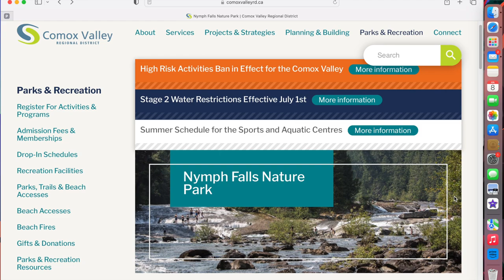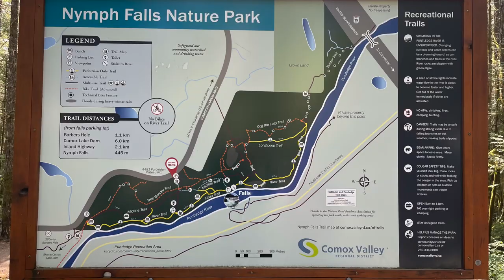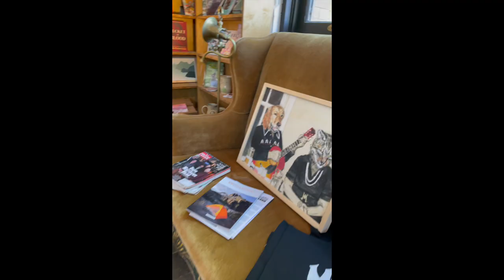Nymph Falls & Cumberland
Hello friends,

I recently spent the day with my friend Tracey.  We explored Nymph Falls Nature Park in Comox Valley, BC and then we went into the beautiful village of Cumberland for lunch and a walk around. We had pizza at Riders Pizza. They have a couple of veggie pizzas and Daiya cheese.  I paired it with a Category 12 Salted Lime Lager. YUM! Dessert was a coconut chocolate cone at Loves Ice Cream.  This is such a cute community and I'll be spending lots of lazy weekend days here in the future.

Be Kind,
Adelina

Here are some of my favourite things I use practically every day in my tiny house on wheels:

This little ceiling fan has been amazing at cooling us off at night during the hot summers.  Mengnessly USB powered Small Ceiling Fan

Sun lamp for those grey winter days on the island Verilux HappyLight Lumi Plus - UV-Free LED Bright White Light Therapy Lamp

I don’t use this every day but have several in the house and in the van.  Fiberglass Fire Blanket for Emergency Survival, Flame Retardant Protection and Heat Insulation 2-pack

If you have pets that shed, this is a life saver! ACE2ACE Pet Hair Remover Roller

Best can opener you will ever use! ZYLISS Lock N' Lift Can Opener with Lid Lifter Magnet

This water filter is amazing!  ZeroWater 7 Cup Water Filter Jug

I use my IP every single week! Instant Pot Duo Plus 6 Quart 9-in-1 Electric Pressure Cooker

Steamer Basket for the Instant Pot

I use these to listen to guided meditations as I drift off to sleep.  Sleep Headphones Wireless, Perytong Bluetooth Sports Headband

Some of my favourite cookbooks:
Fuss-Free Vegan: 101 Everyday Comfort Food Favourites
Vegan 100: Over 100 Incredible Recipes from Avant-Garde Vegan
Forks Over Knives: The Plant-Based Way to Health

My tiny house builder: Teacup Tiny Homes in Lethbridge, Alberta, Canada